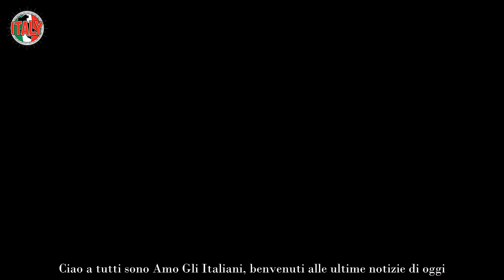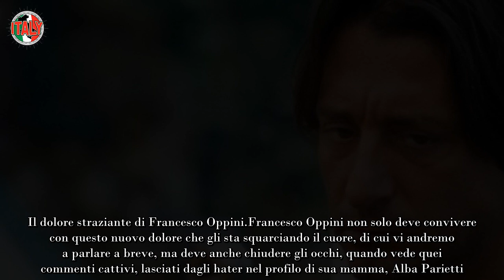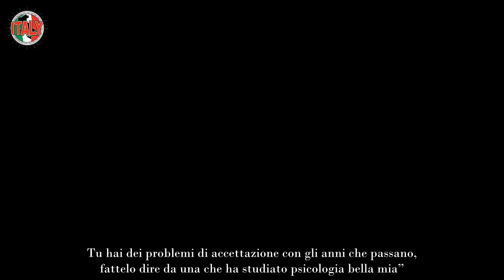Francesco Oppini e la notizia che l’ha gettato nello sconforto l’ha scoperto all’improvviso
Tragica notizia per Francesco Oppini, il quale è caduto in una sorta di limbo. È distrutto, non riesce ancora a crederci, ha scoperto tutto all’improvviso e veramente non riesce a farsene una ragione. Non lo rivedrà mai più e non riesce a trattenere le lacrime.

Purtroppo quando succedono questi eventi, nessuno riesce a spiegarseli, in quanto si cerca sempre di non pensarci. Purtroppo poi le cose accadono e si cade nello sconforto più totale e Francesco Oppini lo sa bene, il quale a stento trattiene le lacrime. Non riesce neanche a parlare, sarà veramente dura per lui e per tutta la sua famiglia.